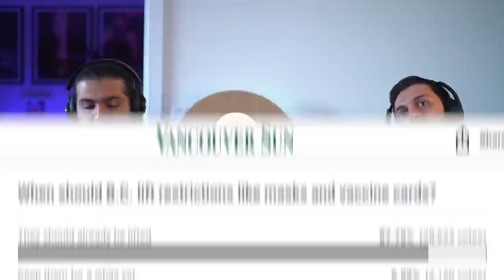Khodcast EP315 - Surgery, Needles & Fashion - جراحی، سوزن و فشن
این اپیزود از شیر مرغ تا جون آدمیزاد رو در موردش حرف زدیم و شب کاری فرزاد رو مورد پرسش قرار دادیم

Edit & Thumbnail by:  @MikaDart